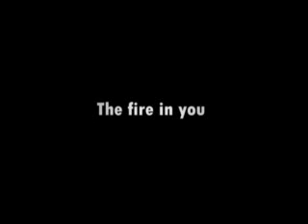AAG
This is logo animation of Noida based Academy of Animation & Gaming.